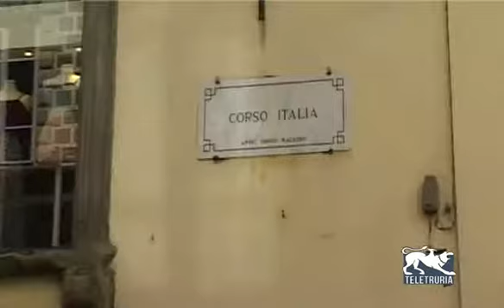Gaddo della Gherardesca recupera Palazzo Guillichini